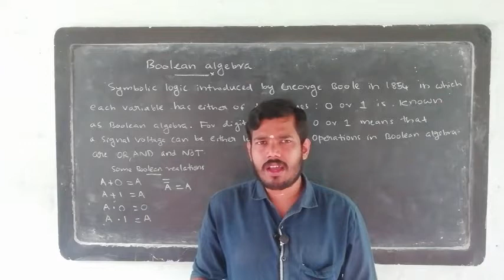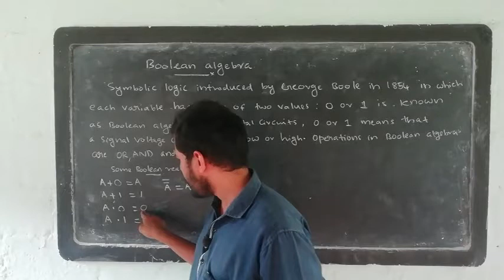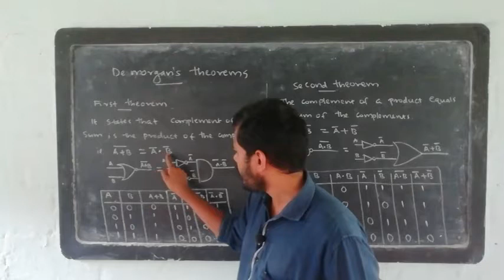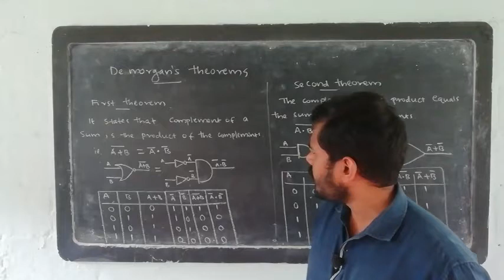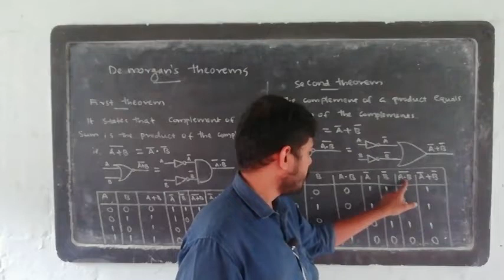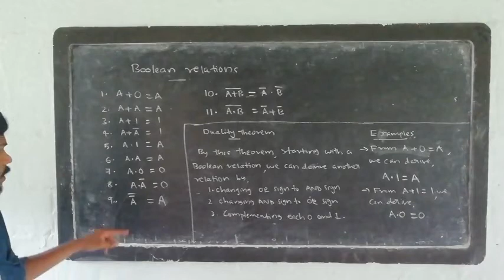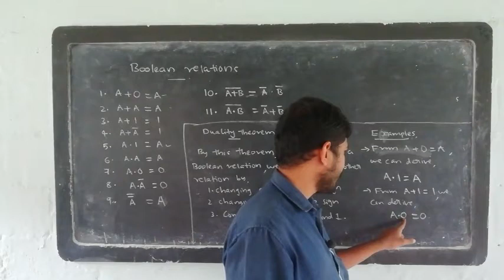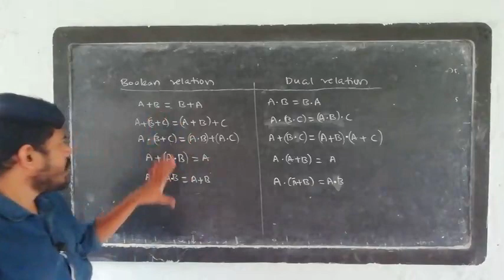Electronics: chapter 7 part 2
Boolean algebra,Demorgan's theorem, Duality theorem